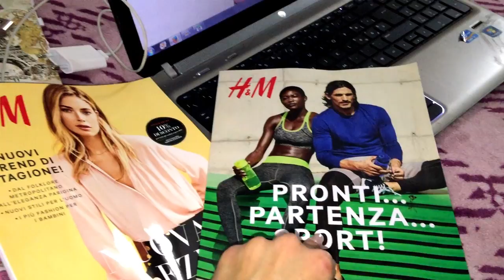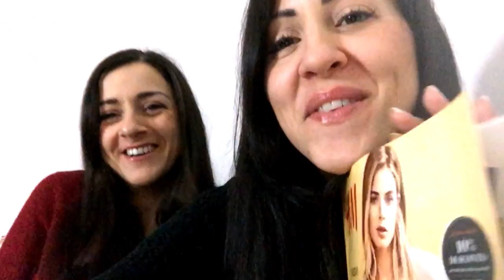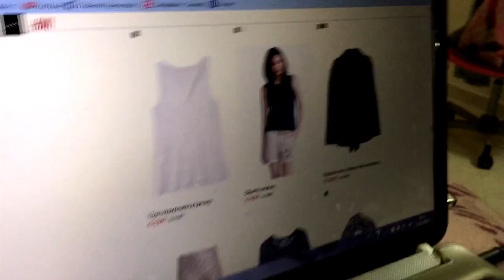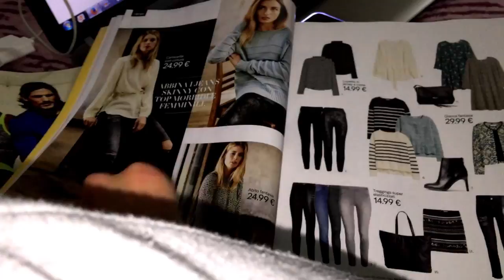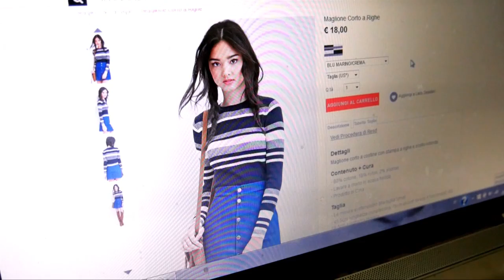NON DOVEVA FINIRE COSI' !!! - VLOGmax Venerdì 29 Gennaio 2016 | Carlitadolce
Ciao bellezze ^_^
a vostra grandissima richiesta, nuovo video VLOG :-D Se vi piacciono mettete un POLLICE IN SU al video così ne facciamo tanti altri, e fateci sapere se volete vedere tutto il nostro SHOPPING ON LINE, mettete tanti LIKE ;-)